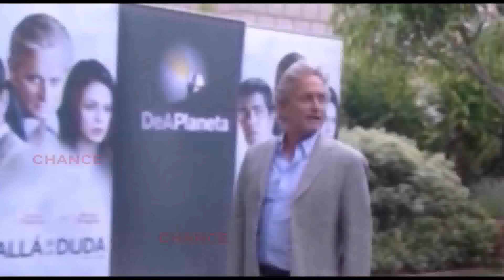Zeta-Jones y Douglas, celebran 15 años juntos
Una de las parejas más famosas de Hollywood reafirman su amor con tantos años de relación que ha podido con todas las críticas recibidas. Los actores daban un cese temporal en su convivencia en el año 2013. Una época que ha quedado totalmente atrás, fortaleciendo aún más la felicidad con un aniversario de ensueño. Catherine Zeta-Jones ha publicado en su cuenta de Instgram una fotografía, en blanco y negro, donde aparecen ambos abrazándose tiernamente.